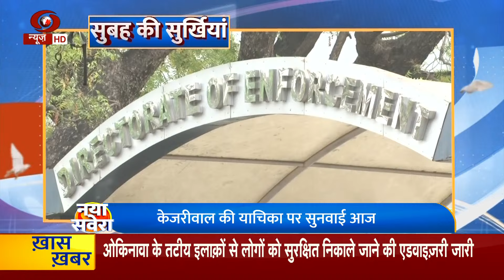सुबह की सुर्ख़ियां | Top Morning Headlines @8am | 3/4/2024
ताइवान की राजधानी ताइपे में 7.7 तीव्रता का जबरदस्त भूकंप, हुआलीन में कई इमारतें गिरी, जापान और फिलीपींस में सुनामी की चेतावनी के बाद ओकिनावा में विमान सेवा पर रोक, मनी लॉन्ड्रिंग केस में गिरफ्तार अरविंद केजरीवाल की याचिका पर हाई कोर्ट में सुनवाई आज, कल ही ईडी ने गिरफ्तारी को सही ठहराते हुए कहा- आप ने सीएम केजरीवाल के जरिए की मनी लॉन्ड्रिंग।